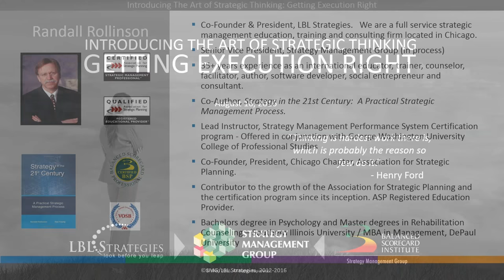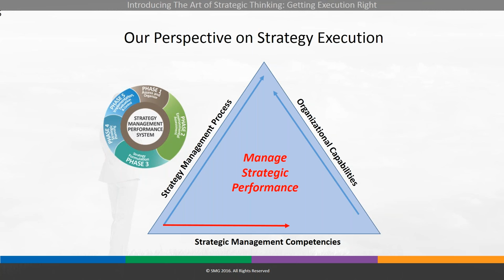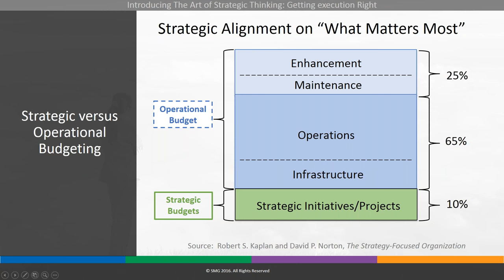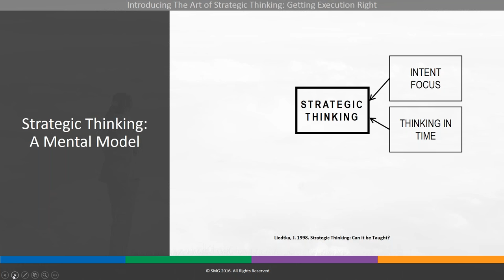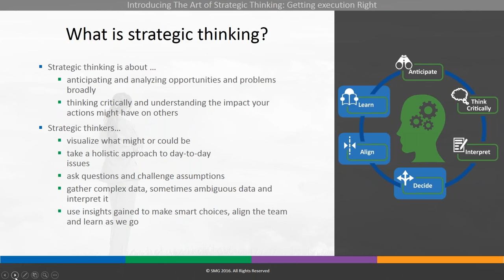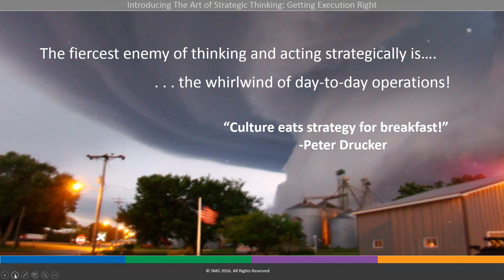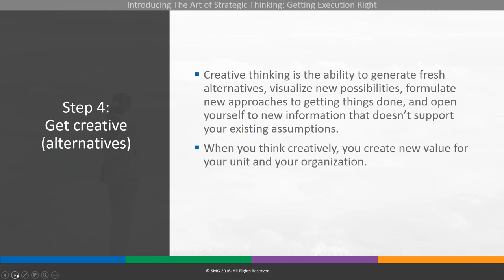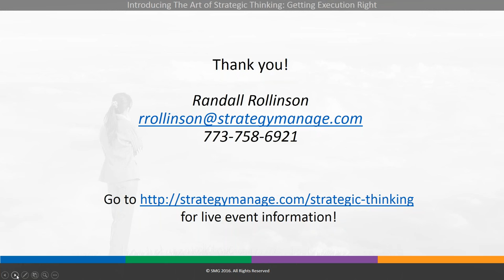Introducing the Art of Strategic Thinking – Getting Execution Right!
This 30-minute session will focus on seven specific competencies individuals and teams should develop to build organizational capacity to get strategy execution right:

• See the big picture for your organization
• Articulate strategic objectives
• Identify relationships, patterns, and trends in seemingly unrelated issues or problems
• Get creative by looking at alternatives
• Analyze information
• Prioritize your actions
• Make trade-offs